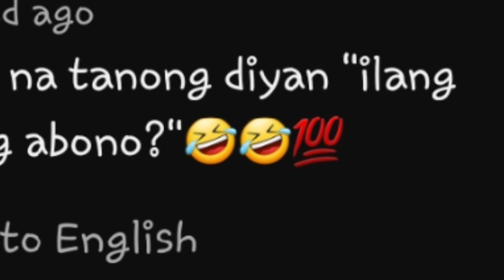ANO LAMANG SA INSTORE KITA OR ABONO? | JORDAN 1 LOST & FOUND UNCLAIMED SERYE | VLOG #9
This Channel is all about Sneakers and Shoegame Lifestyle with your favorite Filipino celebrities

ALL OF OUR ITEMS ARE 100% LEGIT, GUARANTEED MONEY BACK IF PROVEN FAKE.

: Autokicks Ph

VIBER 📲
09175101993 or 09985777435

LOCATION 📍
Waze: AutoKicks PH Paranaque
                 (Near SM Bf)

⚪️We Ship Nationwide and International
      (Buyer Expense)
⚪️Cash on Delivery Nationwide
      (Buyer Expense)
⚪️Credit Card Straight Payment & installment
⚪️Meetups: BGC area & Makati ayala area

      DM US TO COP